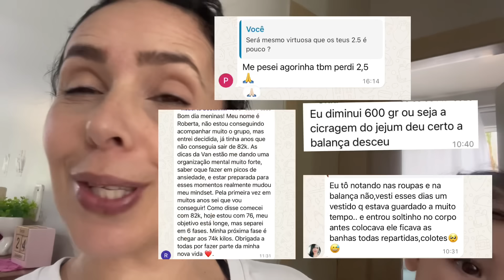NO FINAL EU PRECISAVA DISSO|ROTINA DE DONA DE CASA|LIMPEI MEU SOFA|LAVEI ROUPAS|FIZ ALMOÇO SIMPLES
VANESSA12
Site da gominha👇🏻

🔴KIT PROGRESSIVA BABY

-Minha lixeira do banheiro
-MEU ESCORREDOR DE LOUÇA
- Coala normal
-MEU MOP SPRAY
- Minha cafeteira
-adoçante stevia
-tablete da keu
Coalas desinfetantes